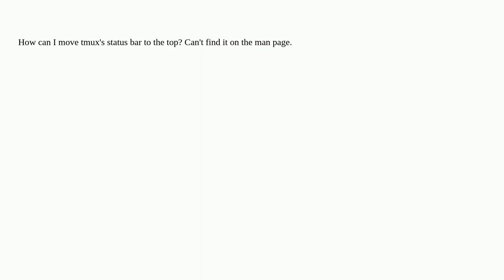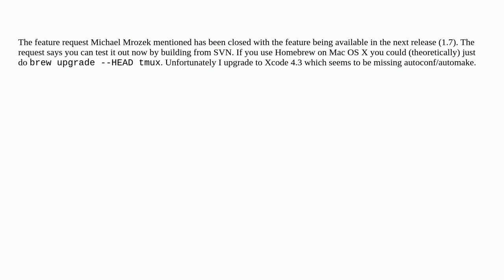Unix: How can I move tmux's status bar to the top?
How can I move tmux's status bar to the top?

A special thanks goes out to the awesome community

  tmux